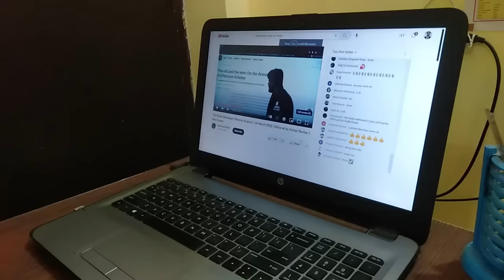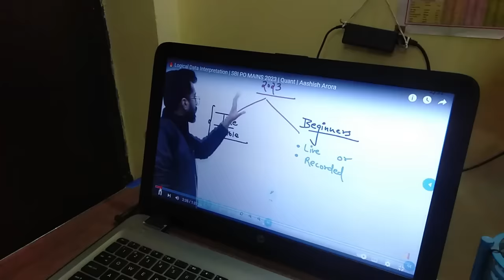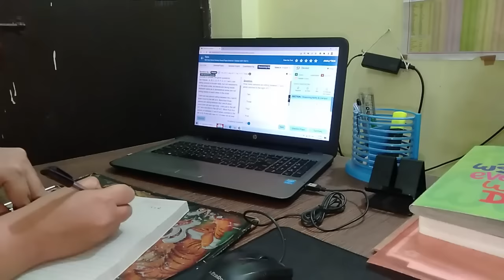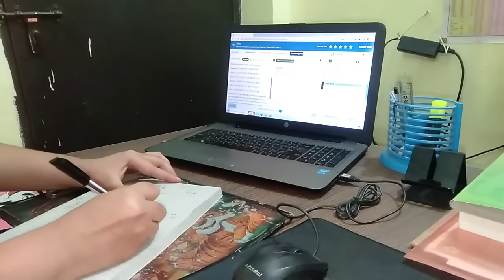Full day of banking aspirant. 10 hr study routine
Full day of banking aspirant. 10 hours study routine
Hello Everyone. This is my 11th study vlog. In this video I am sharing my Pre + Mains preparation schedule. I hope it will help you.

Queries solved:
study vlog,
banking study vlog,
10 hrs study vlog,
10 hr study timetable,
banking aspirant vlog,
banking aspirant daily schedule,
banking aspirant motivational video,